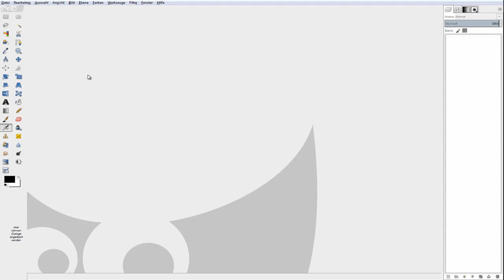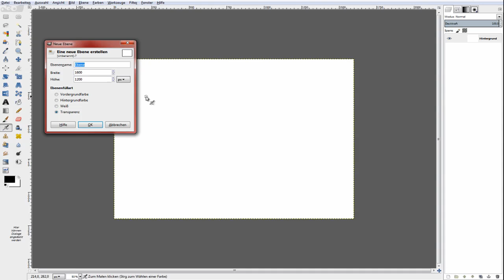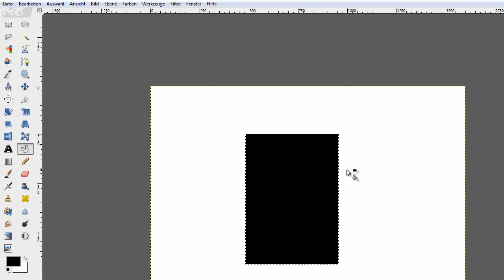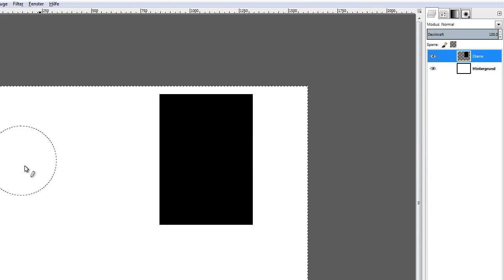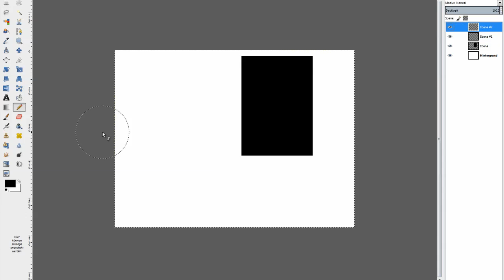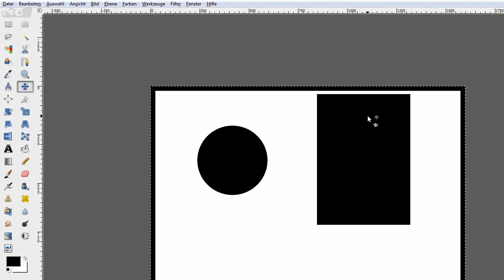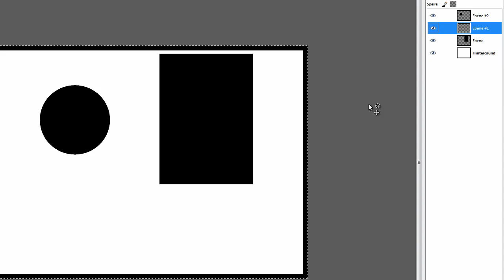GIMP 2.8 Einsteiger Tutorial - Folge 2 Ebenen [Deutsch/German] | HD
Dies ist die zweite Folge meines Gimp Einsteiger Tutorials.
Weitere Videos werden folgen. Für Videovorschläge bin
ich immer offen.

● Gaming Notebook
● Audio Interface
● Webcam / Facecam
● Cam für Unterwegs / Vlogs
● SLR Kamera + Objektiv
● Externe Festplatte
● Laser Drucker